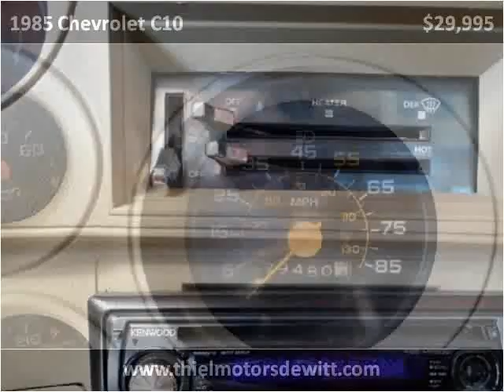1985 Chevrolet C10 Used Cars De Witt IA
This 1985 Chevrolet C10 is available from Thiel Motor Sales.